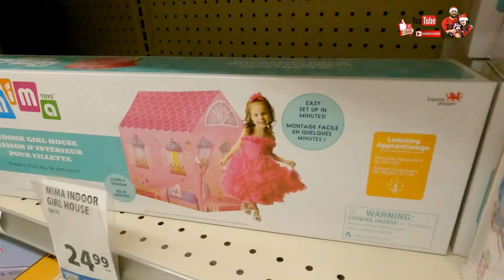MGA PLANTITA NG CANADA ETO NA SILA + FINALLY NAKAHANAP NA TAYO NG VENUE SA BINYAG I BIE FIL-CANADA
SUNDAY VLOG  KAPAKNERS GALA ANG DAMING GANAP SOBRANG BUSY TAYO PARA SA BINYAG NI BRIELLE I BIE FIL-CANADA I @KAPAKNERBRYCELBRIELLEVLOG

PLEASE LEAVE SOME COMMENTS OR ANY SUGGESTIONS ON THE COMMENTS SECTION DOWN BELOW THANKS